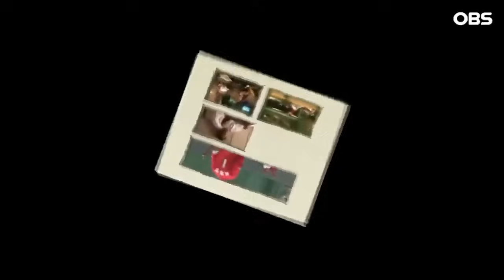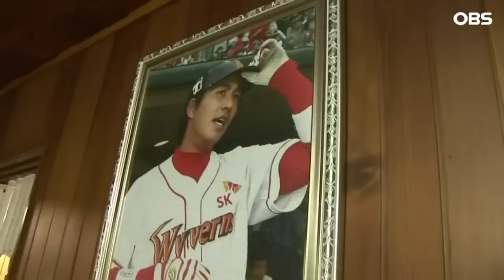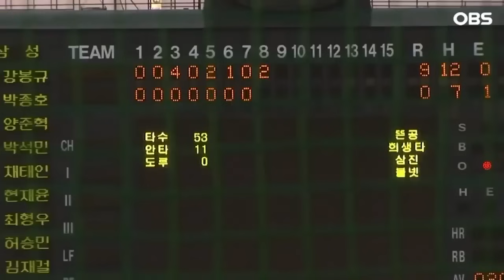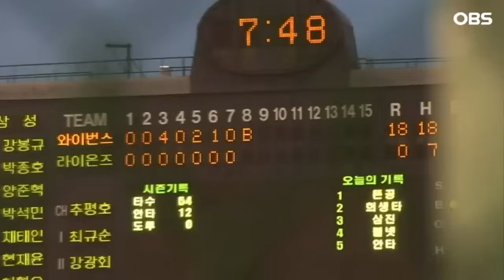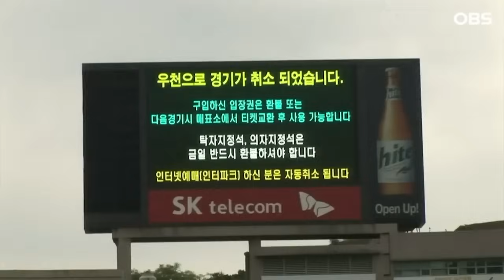[불타는 그라운드] 김강민·박재상·정근우…삼겹살 파티가 열린 이곳은?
다시 보는 불타는 그라운드ㅣ2008년 방송